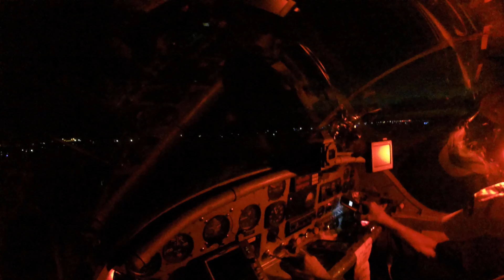PILATUS PORTER: LAS VEGAS - NEW YORK (JEEP OF THE AIR) PART 55